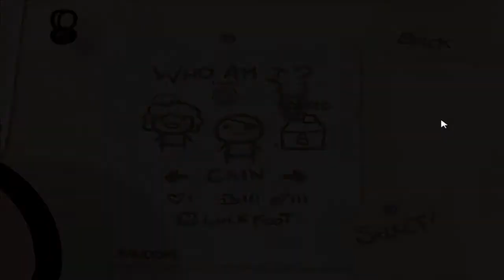Let's Play - The Binding of Isaac - Episode 2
Welcome one and all! Here is the second episode of The Binding of Isaac. I was surprised at how the run went and maybe some of you to. I also am able to upload videos with length longer then 15 minutes, so I'm wondering to you guys if you want that or have videos at the length of 15 minutes and split up in parts. Mostly it's up to you guys so tell me down below in the comments. Anyways, sit back, relax and enjoy the show.